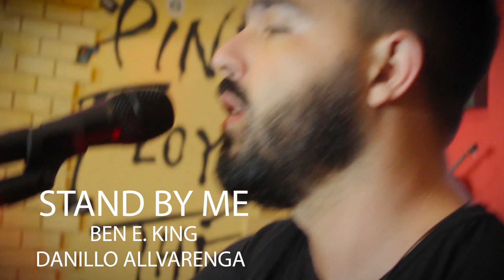Ben E. King - Stand By Me (cover Danillo Allvarenga/Jack's Publive)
Um clássico do Ben E. King - Stand By Me, ficou demais essa instepretação!

Nos siga nas plataformas digitais
@jackspublive  YOUTUBE
@jackspubbr INSTAGRAN
@jackspubbrasil FACEBOOK

Jack's Pub.